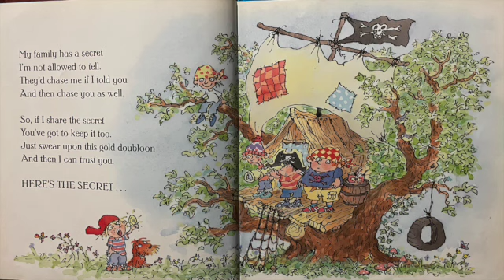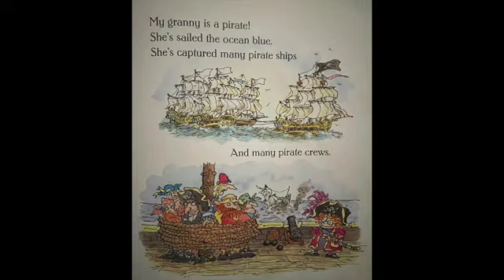My Granny Is A Pirate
Not your everyday Granny - I know one just like this x